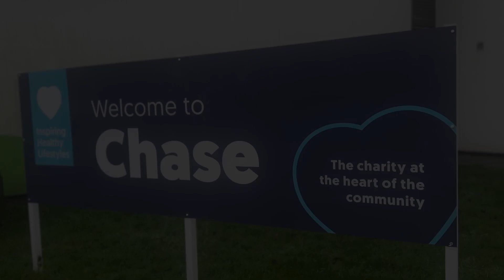Go Lead Conference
Join us in a transformative journey captured in our latest short film, showcasing the empowering Girls Go Lead Conference held at the Chase Leisure Centre in Cannock, Staffordshire. Witness the inspiring day of growth, leadership, and sportsmanship that brought together young female leaders from across the region.

Organised by Christine Wood of Cheslyn Hay Academy and in collaboration with the Youth Sport Trust, this event marked a significant step towards achieving equal access and fostering a love for sport among young women. Dive into the heart of empowerment as we take you through workshops, football sessions, and motivational speeches designed to inspire and educate the next generation of leaders.

Hear firsthand from the passionate participants, the dedicated organizers, and the inspirational speakers like Jenna Downing from the Youth Sport Trust, as they share their experiences, insights, and hopes for the future. Experience the excitement and the impactful moments that made this day a milestone in the journey towards equality and leadership in sports.

This film not only celebrates the success of the Girls Go Lead Conference but also aims to inspire viewers to recognise the power of teamwork, leadership, and dedication in making a difference in their communities and beyond.

Don't forget to like, share, and subscribe for more updates as we continue to follow these young leaders on their path to making a significant impact, both on and off the field. Join us in championing a brighter, more inclusive future in sports and leadership.